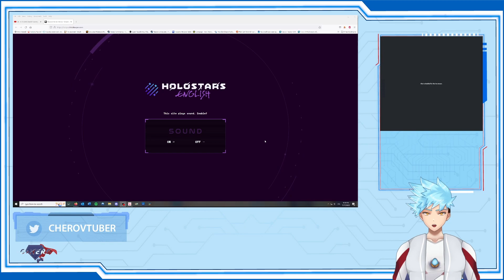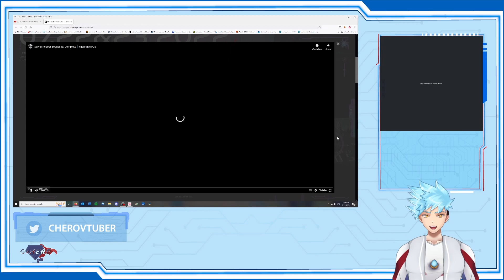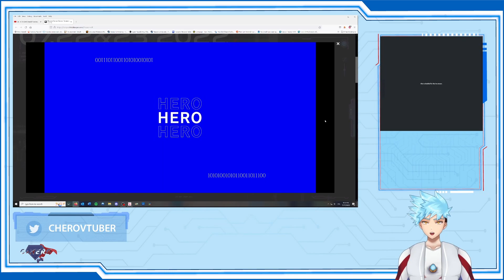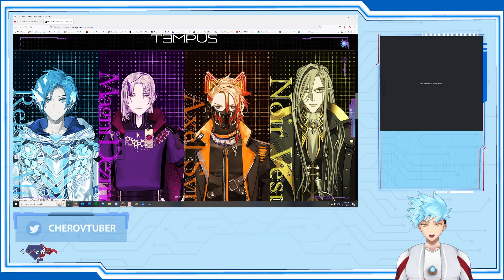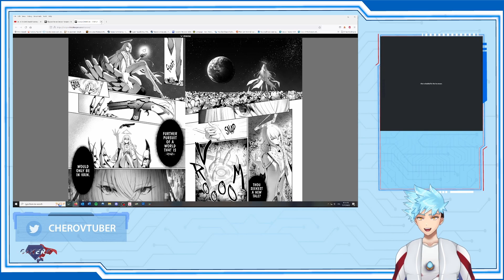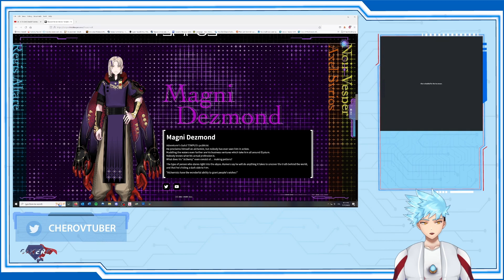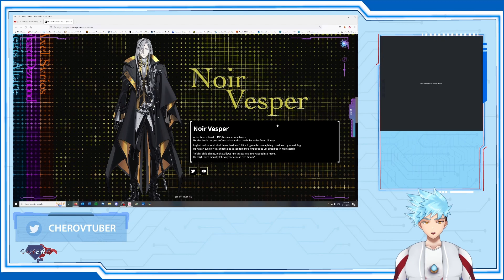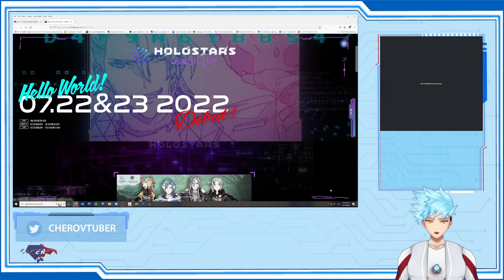Hero Vtuber Reacts to Holostars EN | holoTEMPUS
Greeting, Citizens of the Internet! My name is C+Hero, Hero Vtuber in the Making!

This is an "emergency" react video for the new Holostars EN male group, TEMPUS! One of them is a Hero Vtuber, like me!